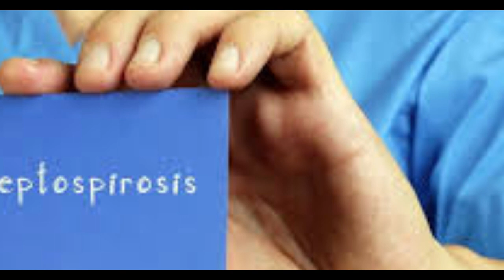මී උණ හදුනාගෙන ඉන් පරිස්සම් වෙමු....